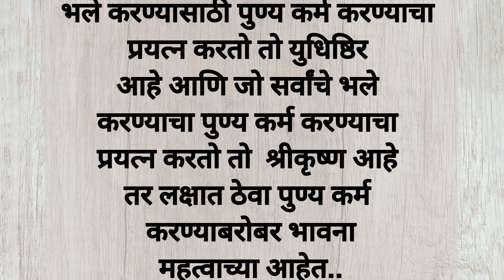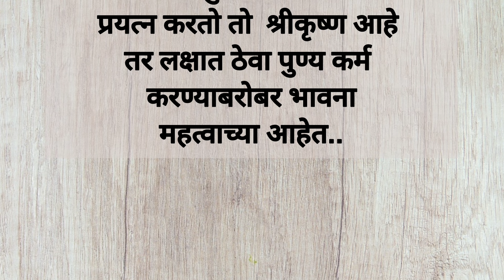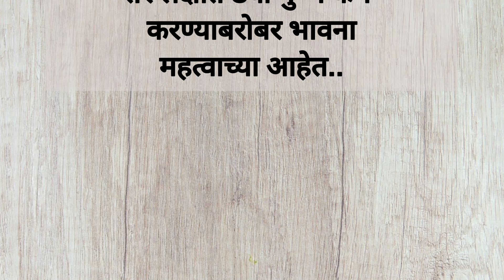कर्म आणि भावना मराठी बोधकथा | मराठी कथा पौराणिक कथा # कर्म आणि भावना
कर्म आणि भावना मराठी बोधकथा
मराठी विचार
पौराणिक कथा
धार्मिक कथा
चांगले विचार
मराठी लेख